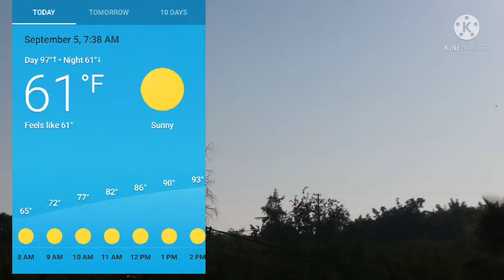9/5/21 Morning Sky View/Morning Sun Filtered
Taken on 9/5/21 @ 8:00 am. Observing the morning sky view, sun view filtered.